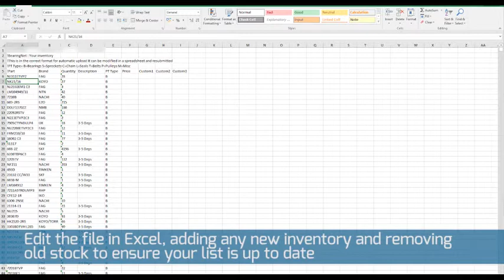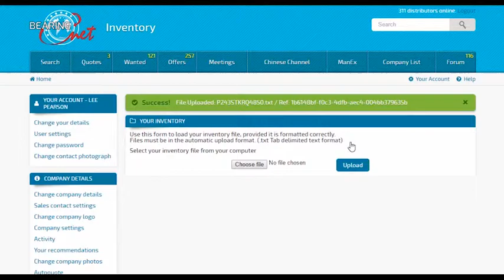How to load your inventory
This video explains to inventory formatting and loading process for BearingNet